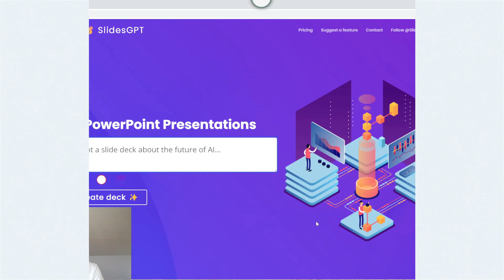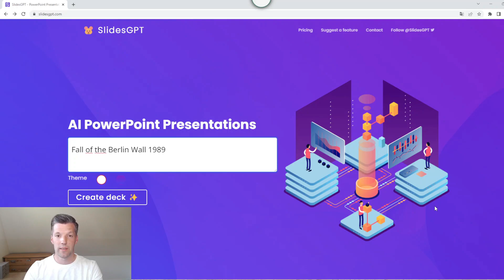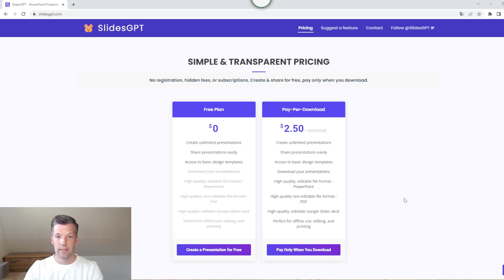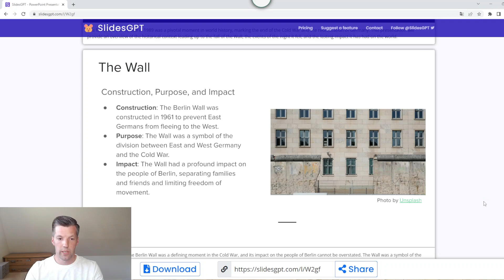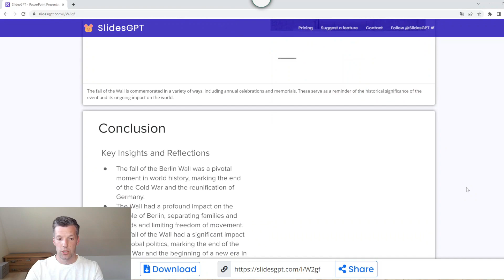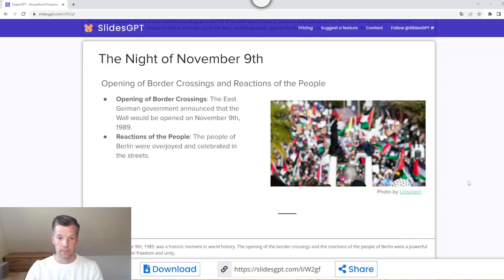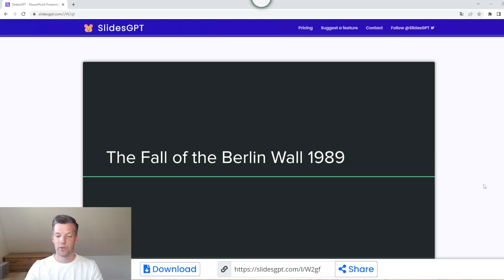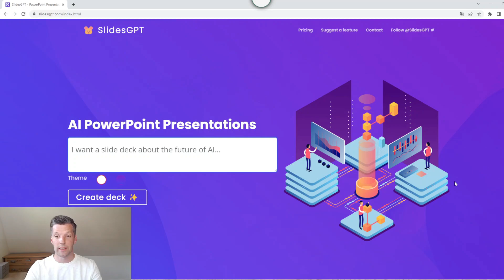SlidesGPT - Instant-Präsentationen kostenlos in 3 Minuten - erster Eindruck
Mit SlidesGPT lassen sich in wenigen Minuten Präsentationen zu jedem Thema erstellen - und das kostenlos und ohne Registrierung!
SlidesGPT kombiniert GPT-3.5 und Stockphotos zu Präsentationen, mit denen man falls gewünscht auch im Powerpoint- oder Slides-Format weiterarbeiten kann (dann für 2,50$ / Download).

In der Schule ist das natürlich ein Hit, macht aber auch im Unterricht oder in Fortbildungen durchaus Spaß - denn auch hier lässt sich wunderbar mit und über "KI" lernen...